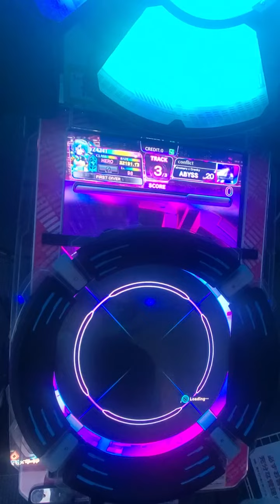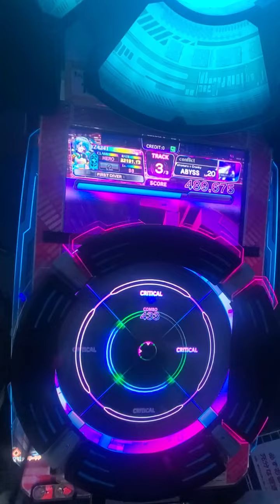【MUSIC DIVER】conflict(ABYSS) FULL COMBO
曲：conflict / siromaru + Cranky
Lv20 / 893notes

初見で驚く譜面だけど理解する度に安定しやすくなる気がする